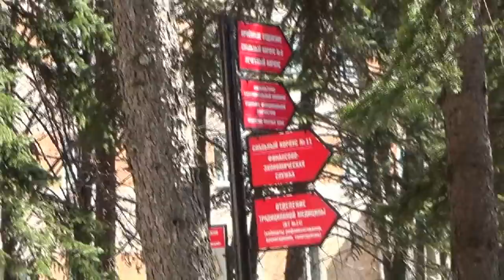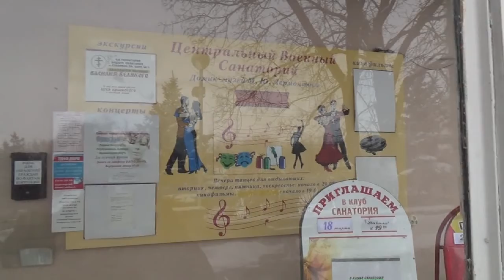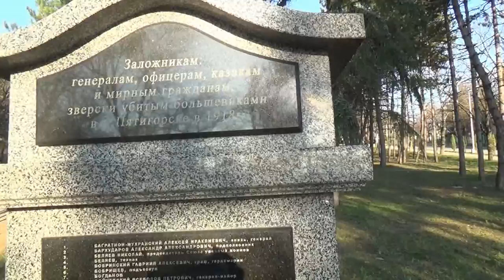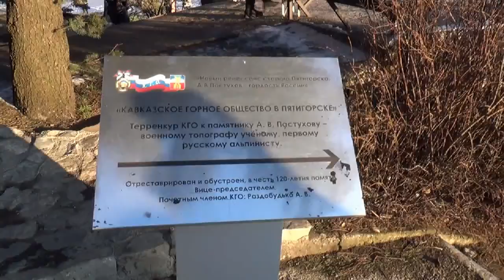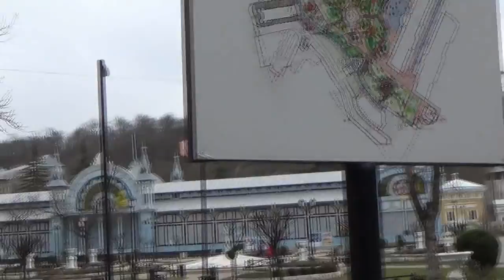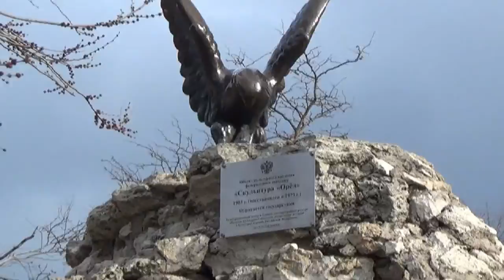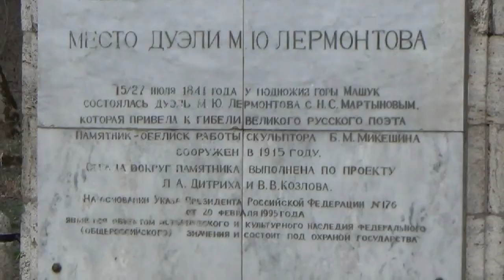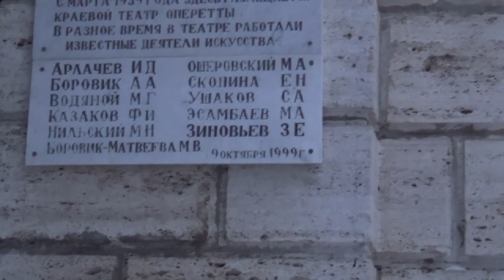Санаторий "Пятигорский" и его окрестности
Рассказ о санатории  МО "Пятигорский" и достопримечательностях города Пятигорска. Март 2022 года, когда весна борется с зимой и город можно видеть всесезонным.